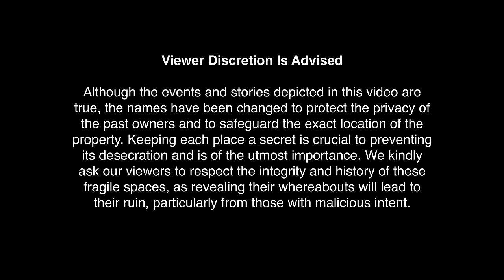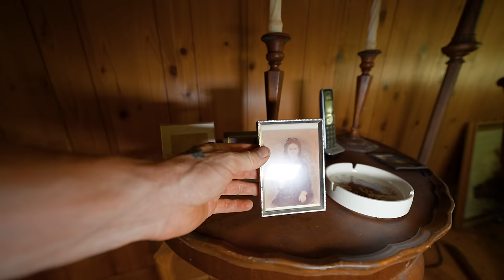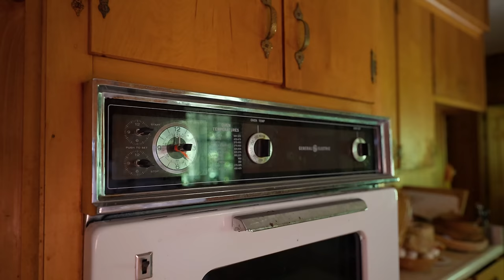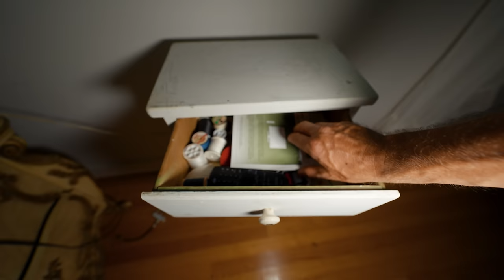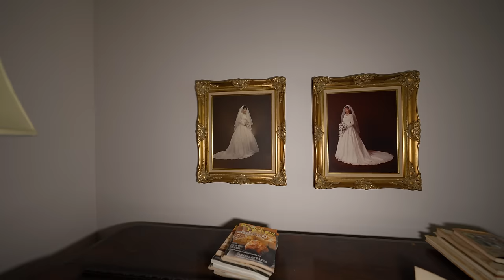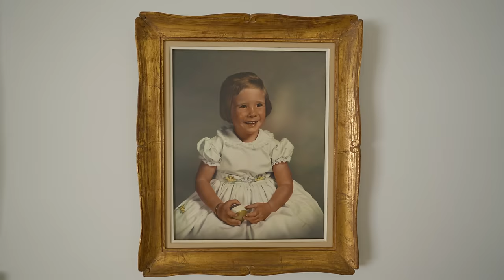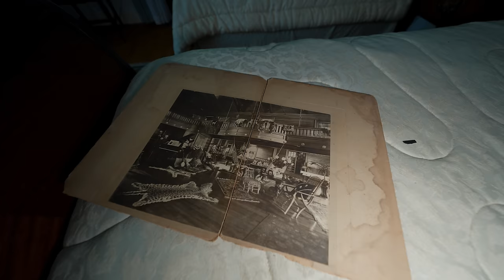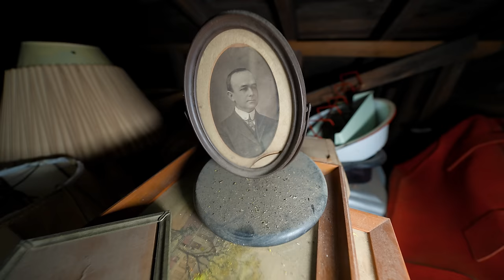Inside an ABANDONED Time Capsule - You Won't Believe What's Left!!!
🔍 EXPLORE THE FORGOTTEN: Join me, Jeremy, as I uncover the hidden stories of a once-vibrant but now abandoned Victorian home. Frozen in time, this place holds the secrets of a past life, a forgotten era, and the people who once lived here. 🕰️

🏚️ What You'll See: Prepare to be amazed by the stunning, untouched furniture, an untouched piano, and personal mementos that raise more questions than answers. 📺

🔔 Your engagement helps me bring you more of these incredible stories.

Abandoned Places, Urban Exploration, Motorcycle Adventure, Triumph Scrambler, Forgotten Homes, Cinematic Storytelling, Historical Exploration, Documentaries, Real Estate

I'm Jeremy, an explorer, filmmaker, and storyteller on a quest to bring you captivating tales from diverse corners of our planet. Join me on my adventures as we venture into the unknown, whether it's exploring unique destinations, embarking on thrilling journeys, uncover the hidden stories behind the forgotten places around the world.

Gear used for this video:
- Sony G Master 12-24 f/2.8
- DJI Mavic Air 2s
- DJI RSC-2
- DJI MIC

Adventure Wagon: 2022 Subaru Outback Wilderness
Differential Mods: Anderson Design & Fabrication
Engine Mods: Perrin
Lift Kit: Anderson Design & Fabrication
Lights: Diode Dynamics
Skid Plates: Primitive Racing
Tire Carrier: Dirtcom Trailswing
Tires: BF Goodrich KO2's
Wheels: LP Aventure LP8

Adventure Bike In This Video:
Triumph Street Scrambler 900
British Customs Body Work
Motone Customs Body Work
TEC Performance Cam
British Customs Slash Cut Exhaust